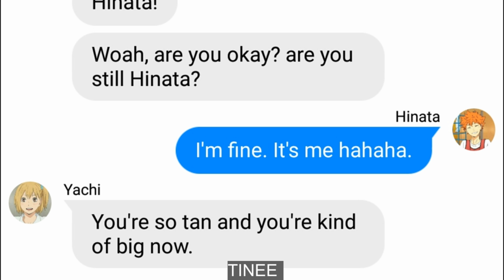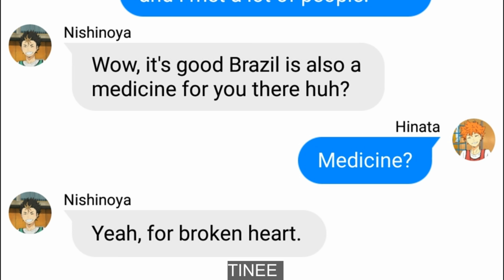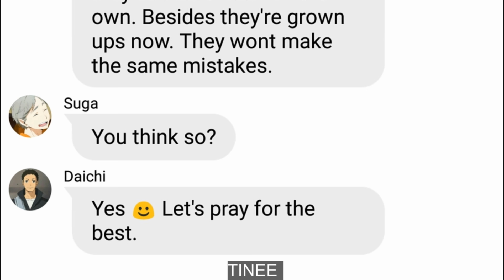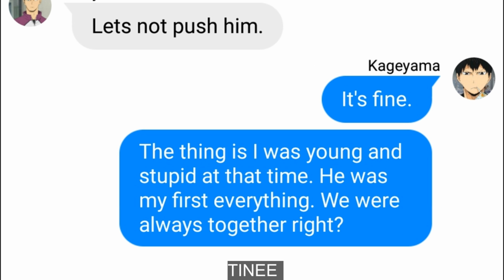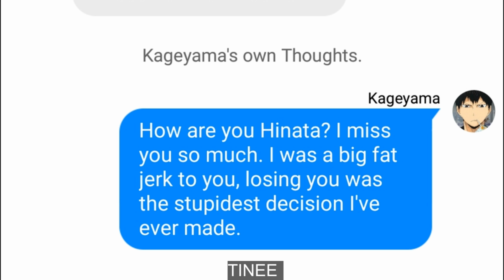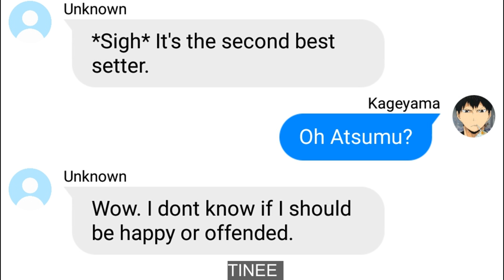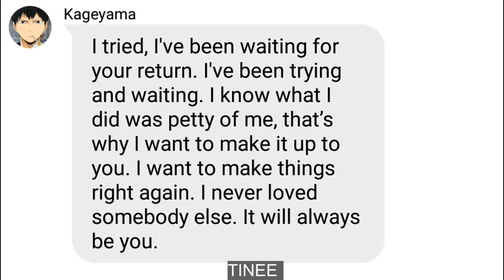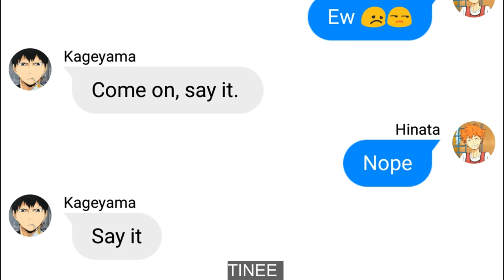Hello AtsuHina, Goodbye KageHina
Hello everyone! I am currently taking a break on my online classes while typing this description, next will be my electromagnetics huhu pray for me :( I'll be doing my best on my studies so do your best also okay?